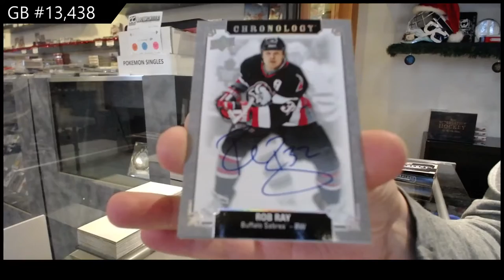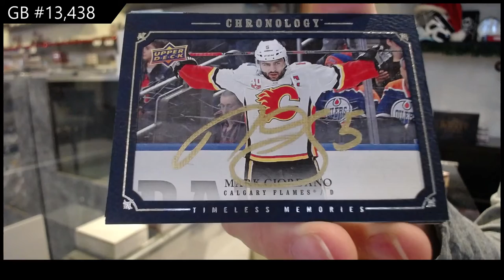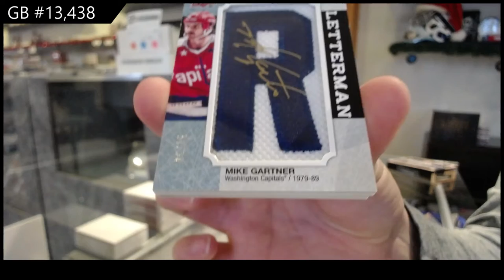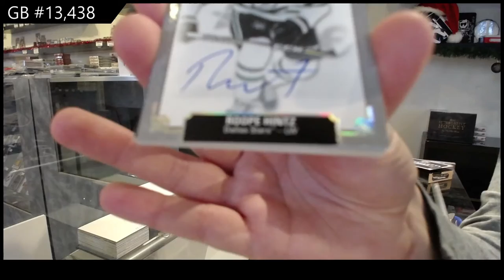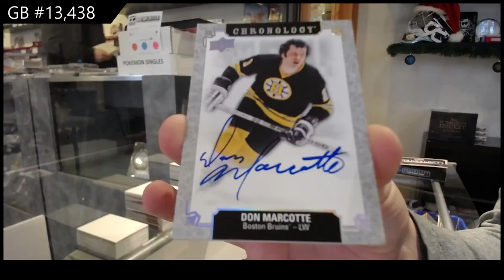19-20 Upper Deck Chronology Hockey 4 Box Break - C&C GB #13,438